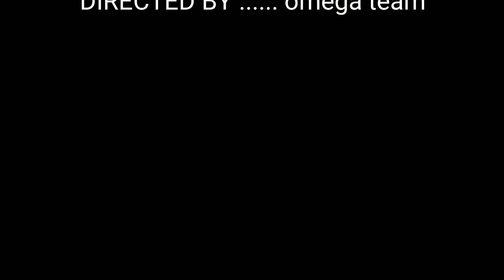Chasni Song - Bharat | Salman khan & katrina kaif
Hiiiiiiiii

Aur comment krna na bhule aur bataiye hame ki aapko humare videos kaise lagte hai😍😍😍😍😍😍
      Love uhh all😘😘😘😘😘
    And thnxxx a lot for ur support 🙏🙏🙏🙏